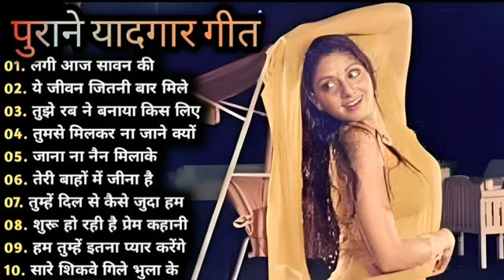Hindi Gana🌹Sadabahar Song 💖हिंदी गाने 💔Purane Gane Mp3 💕Filmi Gaane अल्का याग्निक कुमार सानू गीत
Mohammed
Latamangeshkar#Mohammed Rafi#Alka Yagnik#Kumar Sanu

RajendraKumar#Manoj Kumar#sonunig am#hindi_sad_songs#latarafi#alkayagnik superhitsong#Hindi dard bharesongs 70's 80's 90's Lata Mangeshkar Mohammad Rafi Kishor Kumar Sonu

Nigam Kumar Sanu Mumtaz Hema

Maliniहिंदी सोंग्स रोमांटिक ओल्ड

बेस्ट ऑफ़ मोहम्मद रफ़ी एंड लता मंगेशकर टॉप बॉलीवुड 70's 80's 90's हिंदी सोंग्स रोमांटिक ओल्ड

सो बेस्ट ऑफ़ मोहम्मद रफ़ी एंड लता मंगेशकर टॉप

- Best Duet Songs Jukebox, lata mangeshkar songs, mohd rafi sad songs, Lata Mohd Rafi duet, rafi and lata songs, लता रफ़ी के डुएट गाने, लता और मोहम्मद रफ़ी के डुएट गाने, रफ़ी और लता के गाने, मोहम्मद रफ़ी के गाने, रफ़ी के गाने, लाता के गाने,